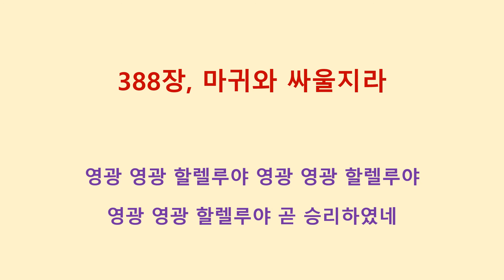388장, 마귀와 싸울지라